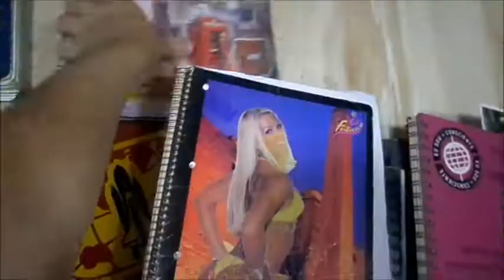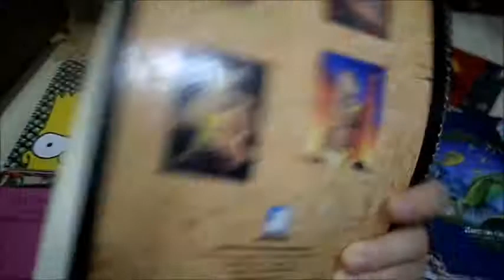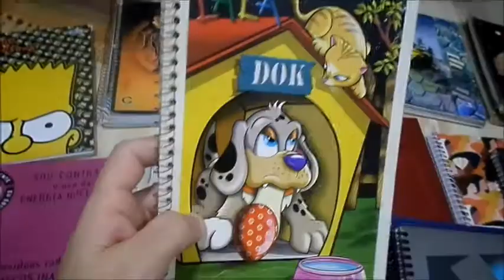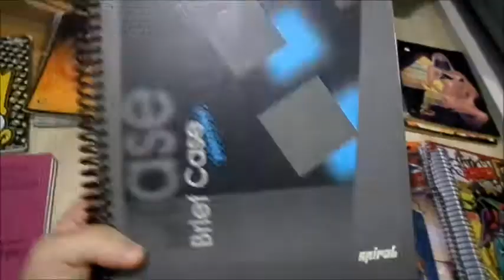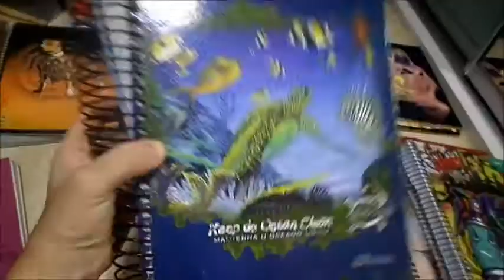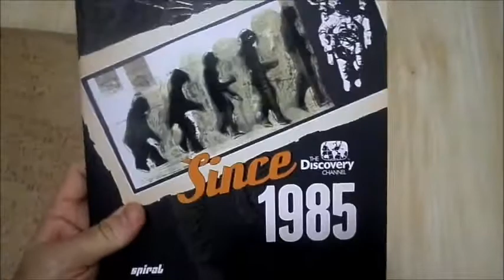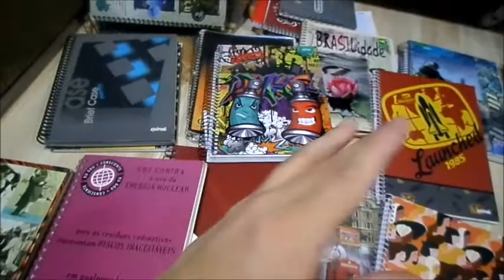Minha coleção de Cadernos